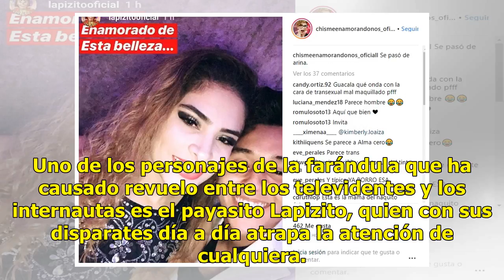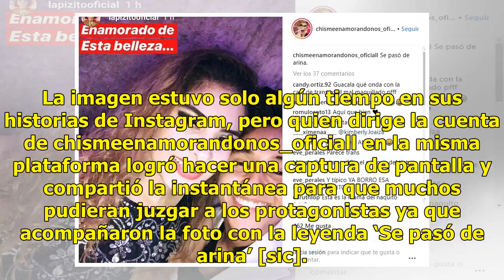Parece trans: escriben a Lapizito tras presentar a su nueva novia (FOTO)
Uno de los personajes de la farándula que ha causado revuelo entre los televidentes y los internautas es el payasito Lapizito, quien con sus disparates día a día atrapa la atención de cualquiera. Hace algún tiempo Lapizito fue novio de la amorosa más famosa, así es, la Bebeshita, a quien muchos seña...